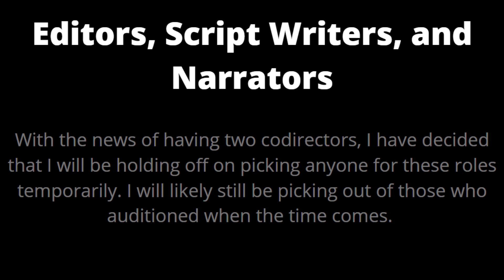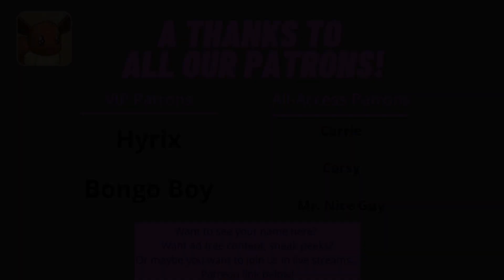Warriors: Into the Wild Fan Dub | Casting Call 3 Results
Hey everyone! It's Council Member Ellie here! I just wanted to give a big thank you to everyone. Whether you auditioned, support us, or are actively in our project, thank you! We get to make wonderful things with everyone's support.

Art:
New Artist Slide - Cupicate